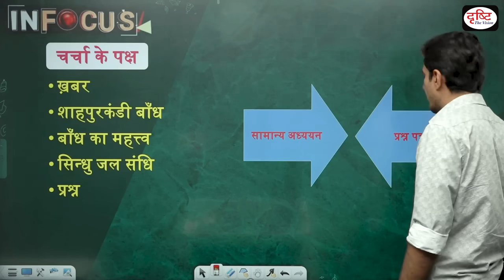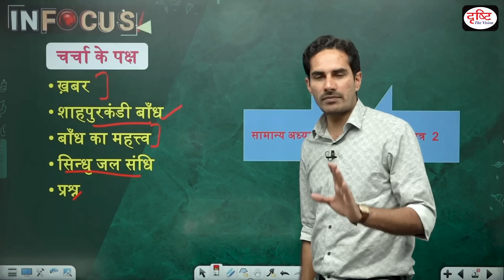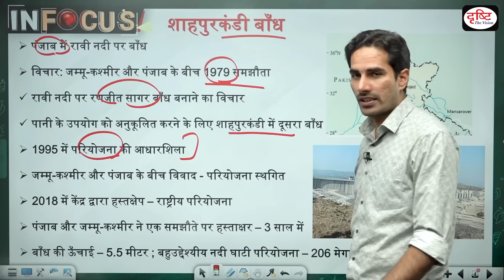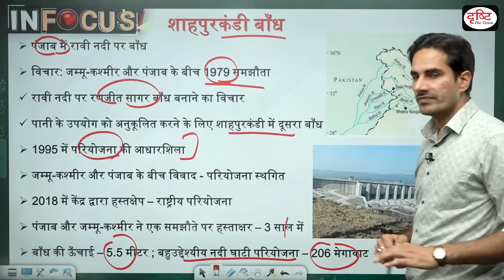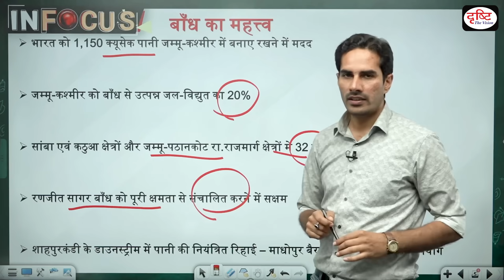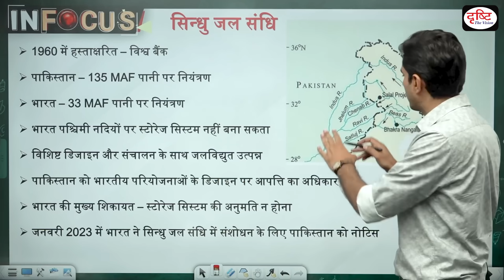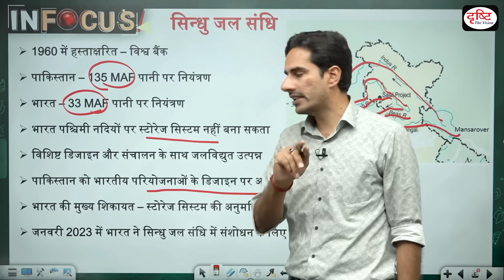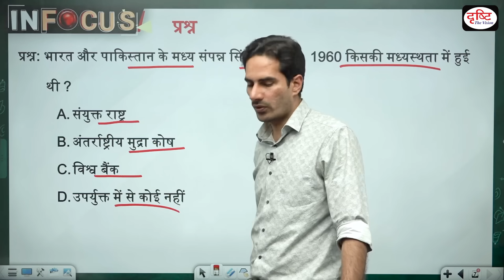Why India has stopped flow of Ravi water to Pakistan? | Drishti IAS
After a long, long wait, the Shahpurkandi dam on river Ravi in Punjab, bordering Jammu and Kashmir, has finally been completed. And with this, New Delhi has reportedly stopped the flow of water from the Ravi river into Pakistan. Media reports have stated that India’s strategic move in water management will help New Delhi retain as many as 1,150 cusecs of water, which was previously directed to Pakistan. Furthermore, this water would now be utilised in Jammu and Kashmir for agricultural purposes. In this video, We take a closer look at what exactly is the significance of the Shahpurkandi dam, and how it is related to the Indus Waters Treaty between India and Pakistan.

1. Videos by Dr. Vikas Divyakriti

2. Concept Talk- By Dr. Vikas Divyakirti